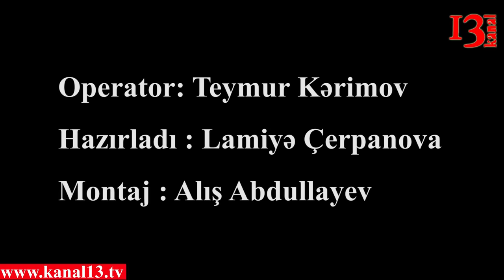Astan Şahverdiyevin yerinə Milli Məclisdə keçmiş deputatlardan kimi görmək istərdiniz? -Bizim Sorğu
Şəhər sakinləri arasında son günlər "otxot" ifadəsi ilə gündəmə gələn Astan Şahverdiyevlə bağlı sorğu keçirdik.Soruşduq ki, Astan Şahverdiyevin yerinə Milli Məclisdə keçmiş deputatlardan kimi görmək istərdiniz?Olduqca maraqlı cavablar var.